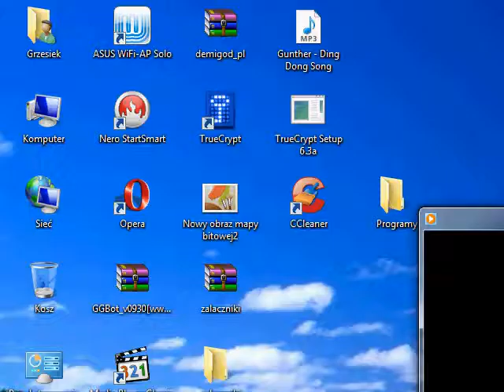Dave Mirra Freestyle BMX Bug